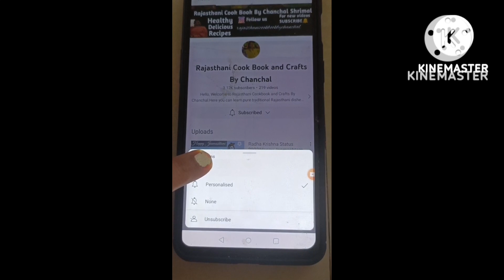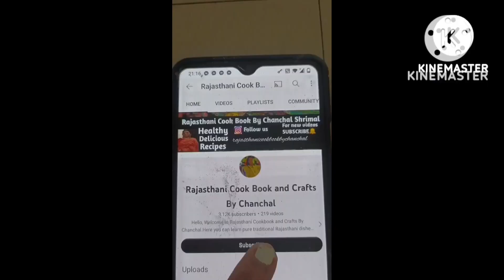Paneer Butter Masala Sabzi|Jain Paneer Butter Masala|पनीर बटर मसाला कैसे बनाए